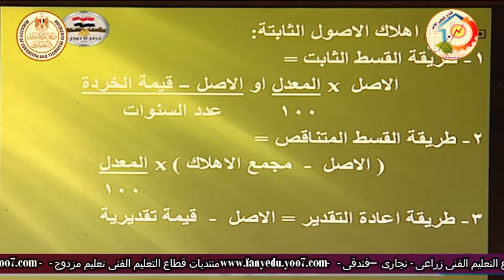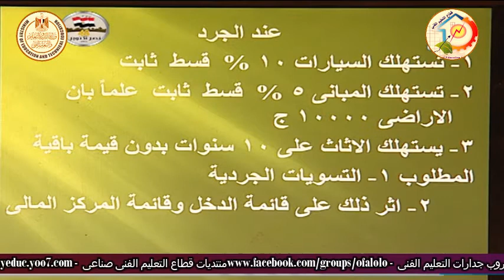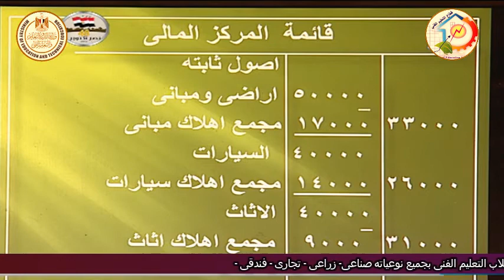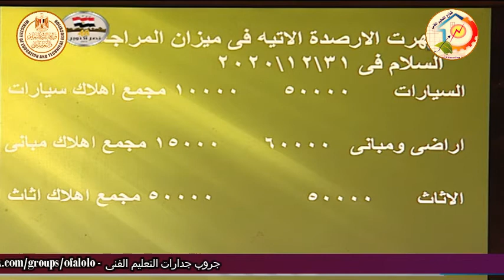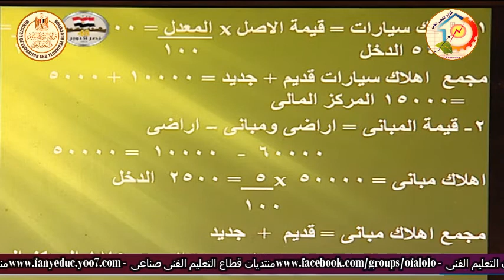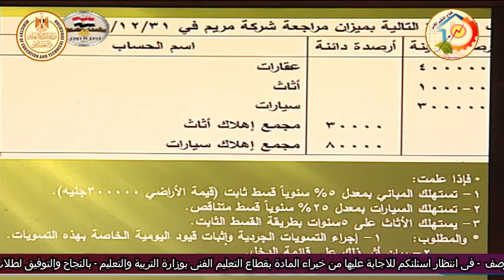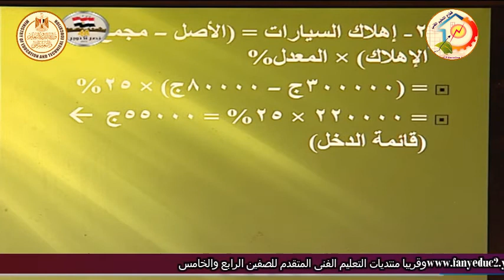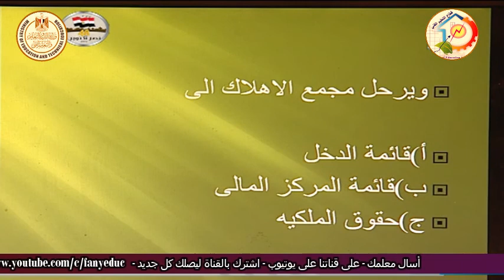الصف الثانى تجارى - محاسبة مالية - الجرد - أ ايمن منير